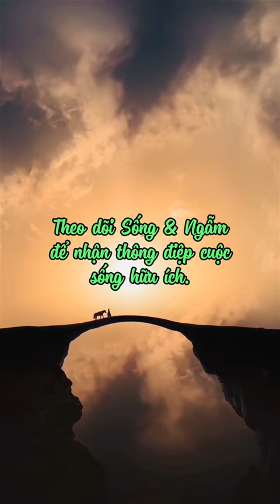7 điều không cần thiết phải có trong các mối quan hệ.